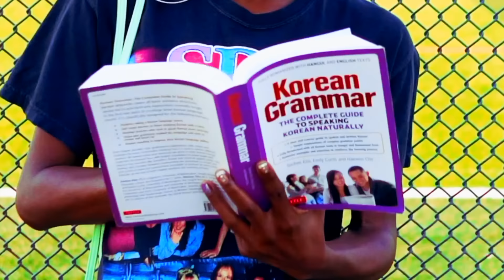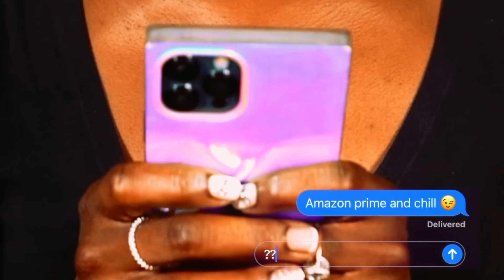Cydnee with a C BOY TOY 놀고 싶지 않아? MV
놀고 싶지 않아?
Don’t you want to play?

너무 많이 보고 싶어
I wanna see you so bad

놀고 싶지 않아??
Don’t you want to chill??

너무 재밌게 만들어 😉
I’ll make it fun 😉

I thought “why can’t I release music with Korean lyrics?” So I did it!
This song and video is about a guy playing hard to get and I hope you like it:) 💗💗💗💗💗

Kpop has inspired me since I was a little girl and I’ve been learning Korean for about 5 years now.

Filmed and directed by Ben Jayne
Co directed by me
Produced by Ben Jayne and Guitar boy!